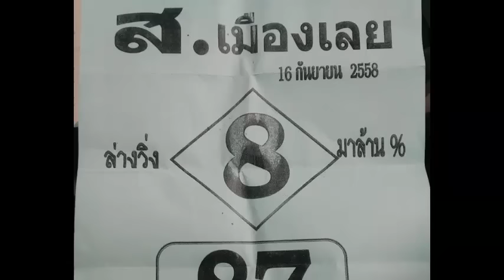หวยซอง ส.เมืองเลย งวดวันที่ 16/09/58 (วิ่งล่าง)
เลขเด็ดงวดนี้  ส.เมืองเลย 16 กันยายน 2558